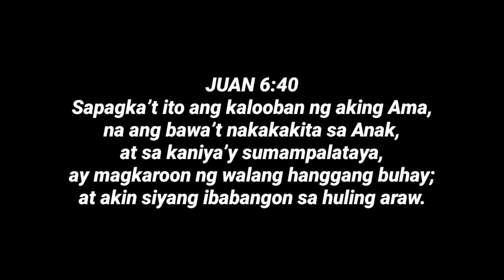BAM ADEBAYO INJURY UPDATE PARA SA GAME 2 NG LABAN NG HEAT SA CELTICS INILABAS NA.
- Basketball News
- Basketball Rumors
- Basketball Updates
- Basketball Stories
- Basketball Trivia
- Basketball Highlights